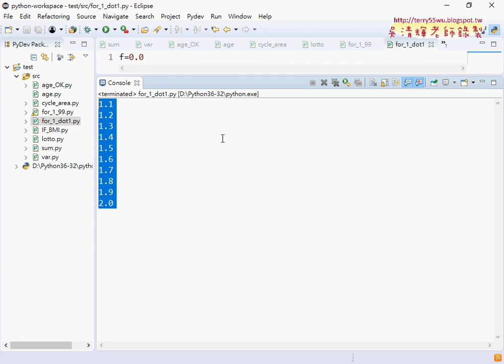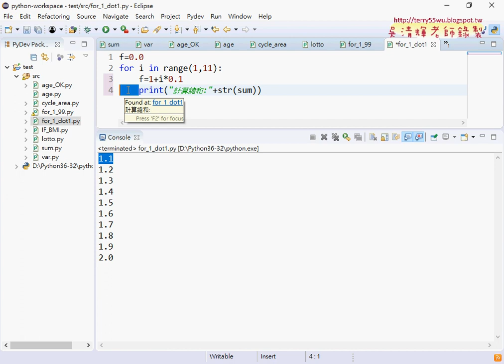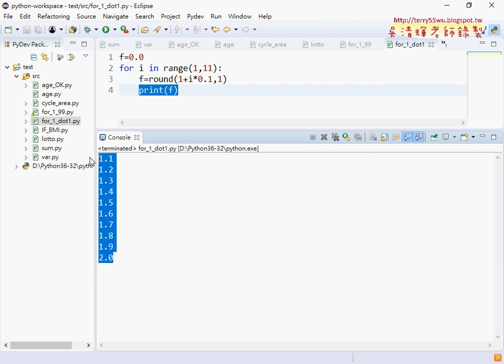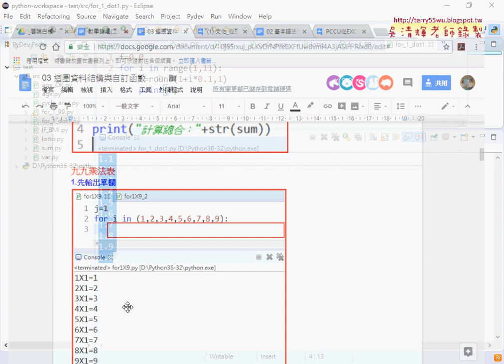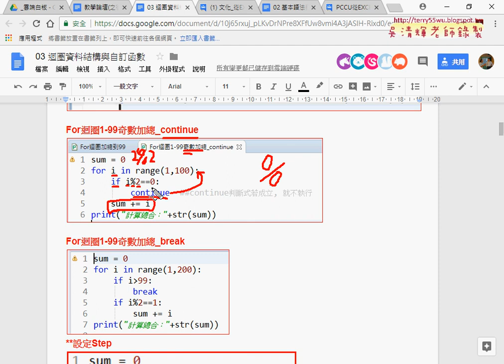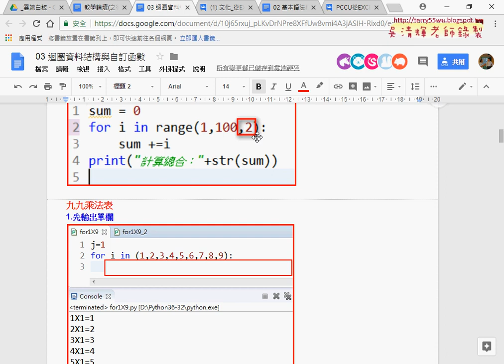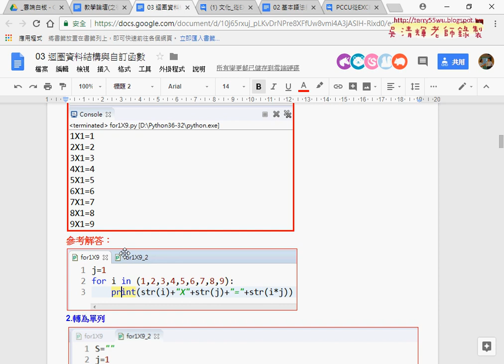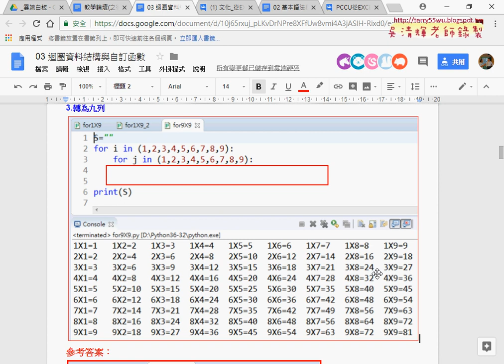02 For迴圈變化題與Continue與Break